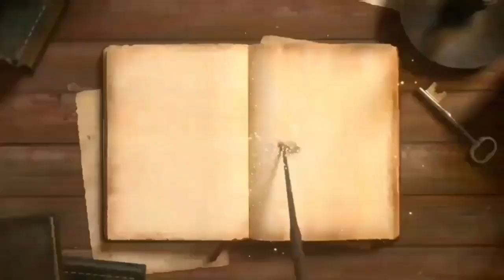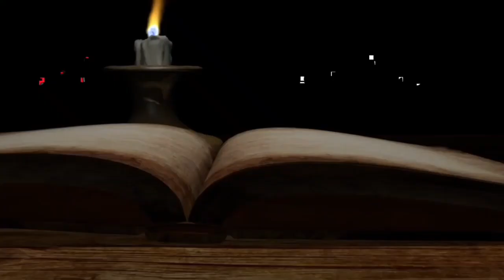SABDA PALON || Pupuh 11 - Telik Sandi Ayutthaya